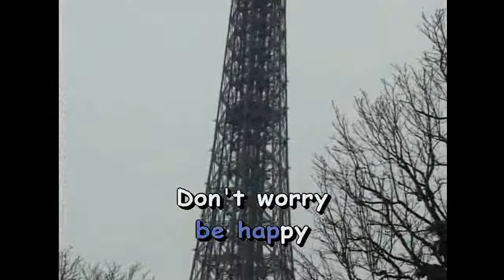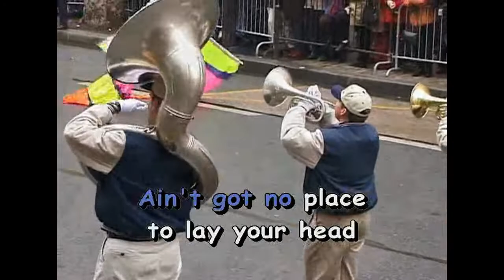"Don't worry, be happy" Боба Марли. КАРАОКЕ!!!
Легендарная песня Боба Марли.
Вот её не "литературный" перевод:

Вот небольшая песня, что я написал
Наверно вам захочется петь её слово в слово
Не беспокойся, будь счастлив
У каждого в жизни есть свои проблемы
Когда ты беспокоишься, ты их удваиваешь

Некуда податься?
Кто-то занял твое место?
Хозяин квартиры напоминает об арендной плате?
Что он подаст в суд?
Посмотри на меня, я счастлив

Я дам тебе свой номер телефона
Когда ты беспокоишься, звони мне
Я сделаю тебя счастливым
Нет наличных? Нет своего стиля?
Нет девушки, которая радовала бы тебя?
Потому что когда ты беспокоишься
Твое лицо пугает всех,
И все вокруг расстраиваются
Так что не беспокойся, будь счастлив

Я надеюсь, вы её выучили слово в слово
Как послушные маленькие дети
Послушайте что я говорю
В вашей жизни всегда будут проблемы
Но когда ты беспокоишься,
Ты их удваиваешь
Не беспокойся, не надо, будь счастлив
Улыбнись
Не расстраивай никого
Не беспокойся, это скоро пройдет
Что бы то не было